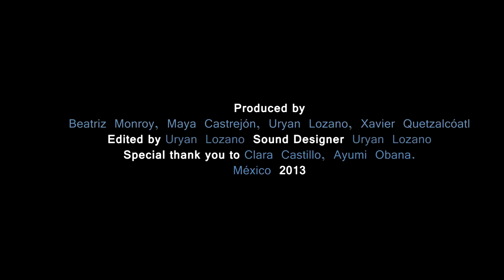Inner Invoke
By José Uriel Lozano Cruz.

The human being trapped... The being that mutates and wants leave his body to merge with his memoirs ... The longing of human nature to self-destruct, to transmute the body and escape to dreamlike landscapes. This short film was inspired by a shared dream between a woman and a man, like the memory of a nature which loses his sex, his identity and forgets the dividing line between the "outside" and "inside"...  They are a blind rhizome, just one being.

A brief experience that makes the human imaginary transit between their psychosomatic process and the possibility of transcendence.